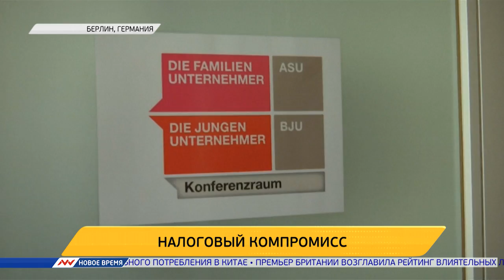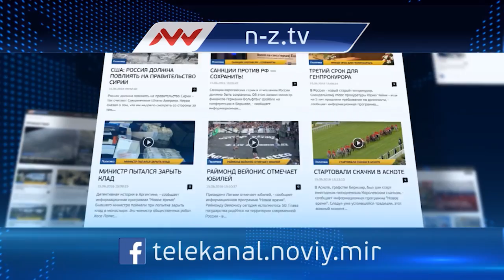Новое время, 23 сентября 2016г, 07:00